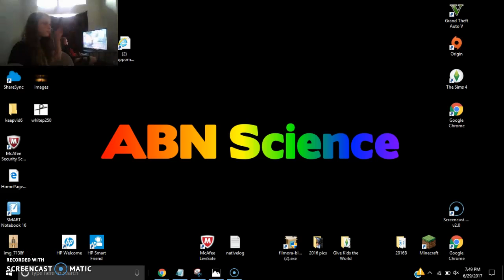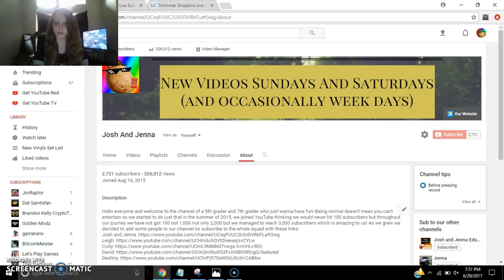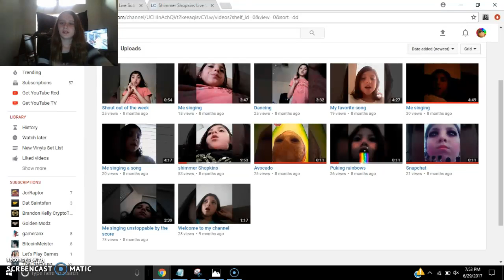Sorry Leigh, it was Destiny's fault (JOKING ONLY)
Before you post any hate comments please know that this video was for comedic purposes only and between me and you, we don't actually hate them, they are okay! (Kind of)